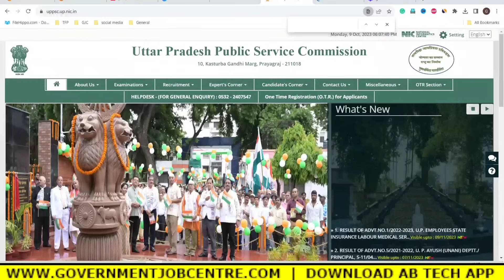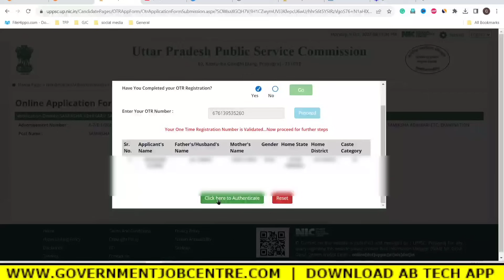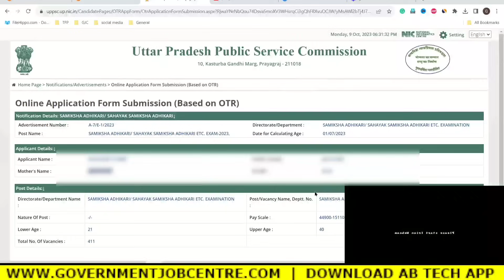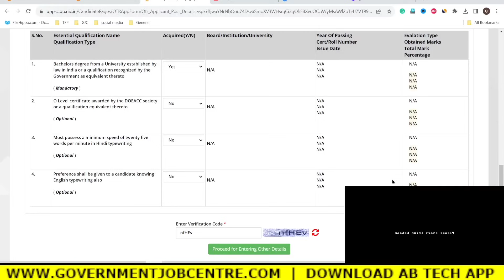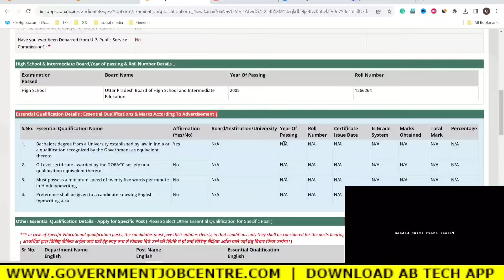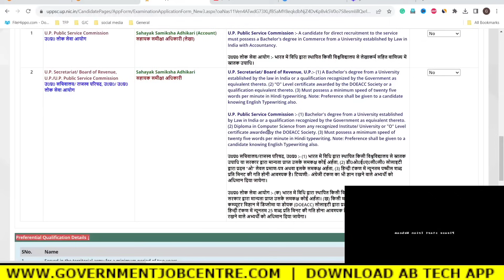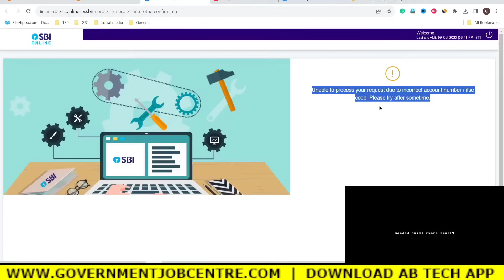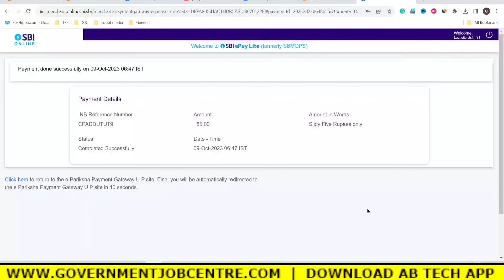UPPSC RO ARO Online Form 2023 Kaise Bhare 🔥 How to Fill UPPSC RO ARO Form 2023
Aaj Ka Topic:- UPPSC RO ARO 2023 FORM FILL UP । समीक्षा अधिकारी फार्म कैसे भरें Live Demo । Registration to Print
HOW TO FILL UPPSC RO ARO FORM 2023,
RO ARO FIRM KAISE BHARE,
UPPSC RO ARO APPLICATION FORM LIVE DEMO